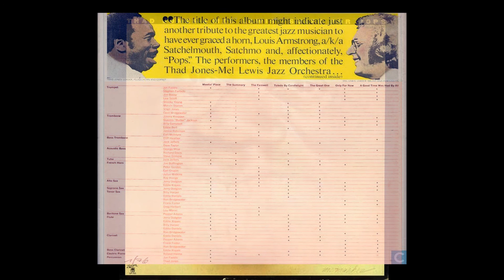Thad Jones, Mel Lewis "Suite For Pops" - Toledo By Candlelight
The McFarland “Toledo By Candlelight” was intended to be a part of a suite written for the Jazz Orchestra. Two more segments were promised but Gary died after completing Toledo.
Toledo is McFarland all the way, from the opening waltz, then the rock-insinuated tempo behind Dodgion’s solo. After Marvin Stamm does a scantily written forlorn wail there follows, in this order, an unabashed stomp, a “free” section, back to the waltz, and more Dodgion-over-rock. All the while Richard Davis’ acoustic bass provides ample bottom to hold it all together.